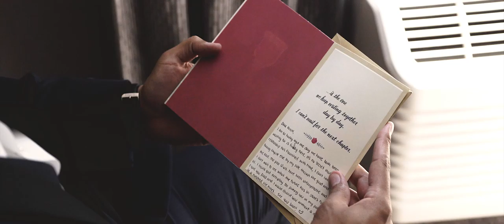Carolina & Kevin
The Wedding of Carolina and Kevin
April 23, 2021
Church: Church of Saint Joseph of the Palisade
Venue: The Graycliff
Video:BECOOL STUDIOS
Photo: Miotti Studio
DJ: DJ Naeem and Alfredo Oquendo
Make up: Deana Dolledupby dee
Flowers: Dream flower shop 433
Kevin's suit: Mens Warehouse
Soundtrack: Fill this cup by The Dailys, So Alive by Leucadia